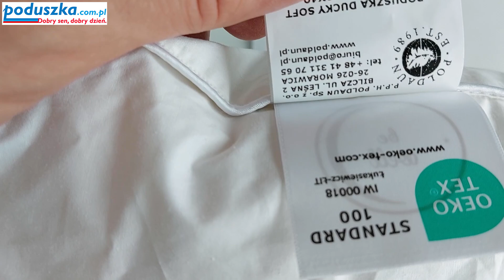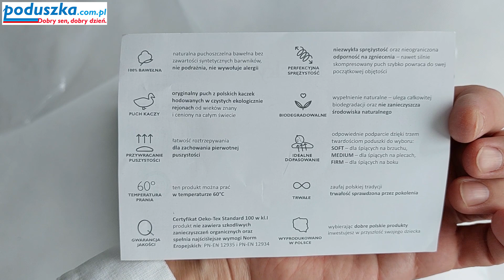Poduszka Ducky Soft Poldaun. Poduszka puch kaczy miękka Ducky POLDAUN.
Poduszka puch kaczy miękka Ducky POLDAUN

Poduszka Ducky Soft Poldaun.

Najwyższy komfort i wyjątkowa miękkość. Zaprezentuj swojej sypialni prawdziwy luksus i oddaj się błogiemu komfortowi dzięki poduszce Ducky Soft Poldaun. To niezrównane doświadczenie snu, które łączy w sobie innowacyjne technologie z najwyższej jakości materiałami.

Miękkość, której nie zapomnisz
Poduszka Ducky Soft Poldauun to gwarancja niesamowitej miękkości, której nie doświadczysz nigdzie indziej. Wykorzystuje najnowsze osiągnięcia technologii, by dostarczyć Ci sen, jakiego zawsze pragnąłeś.

Wyjątkowa elastyczność
Dzięki zastosowaniu zaawansowanych materiałów, poduszka doskonale dostosowuje się do kształtu Twojej głowy i szyi. To sprawia, że każdy sen staje się indywidualnym doświadczeniem, dostosowanym do Twoich potrzeb.

Technologia Ducky Soft: Innowacyjne Rozwiązania Dla Twojego Komfortu
Poduszka Ducky Soft Poldauun korzysta z zaawansowanej technologii, by zapewnić Ci optymalną temperaturę podczas snu. Unikalne właściwości termoregulacyjne sprawiają, że nawet w najgorętsze noce, sen staje się przyjemny i komfortowy.

Antyalergiczna ochrona
Dbamy o Twoje zdrowie, dlatego poduszka Ducky Soft Poldauun została zaprojektowana z myślą o alergikach. Specjalne materiały chronią przed roztoczami i alergenami, gwarantując czyste powietrze wokół Ciebie.

Wyjątkowy design
Poduszka nie tylko doskonale spełnia swoje funkcje, ale także stanowi elegancki element dekoracyjny Twojej sypialni. Starannie dobrany design sprawia, że poduszka wpasuje się w każdy styl aranżacyjny.

Ducky Soft Poldauun: Dla Wymagających Senników
Jeśli oczekujesz najwyższego komfortu i niezrównanej jakości snu, poduszka Ducky Soft Poldauun spełni Twoje oczekiwania. Inwestuj w zdrowy sen i każdą noc zanurzaj się w miękkości, jakiej jeszcze nie doświadczyłeś.

Daj się otulić wyjątkowej miękkości poduszki Ducky Soft od Poldaun i pozwól sobie na regenerujący sen każdej nocy. Zainwestuj w komfort, który zasługujesz!